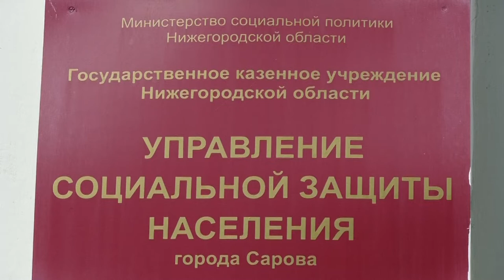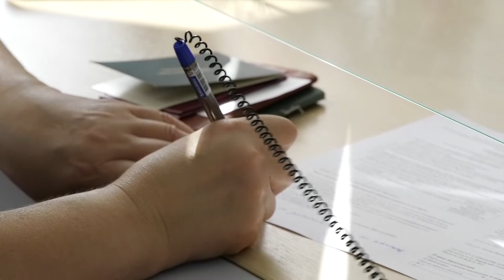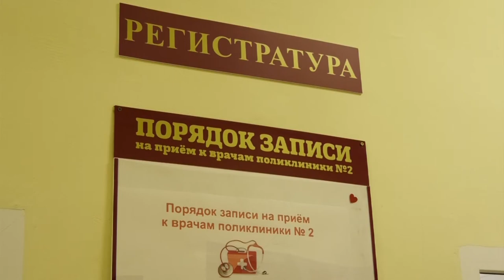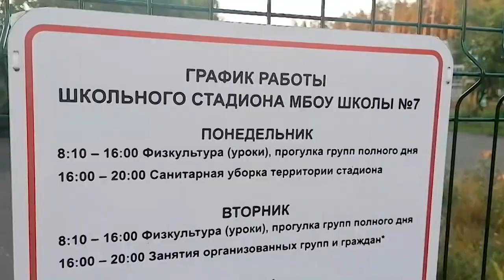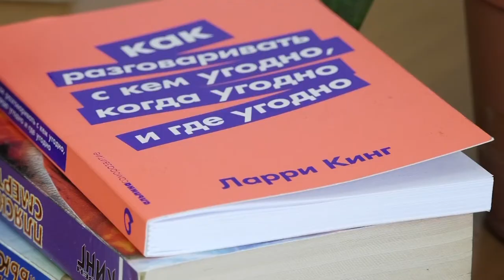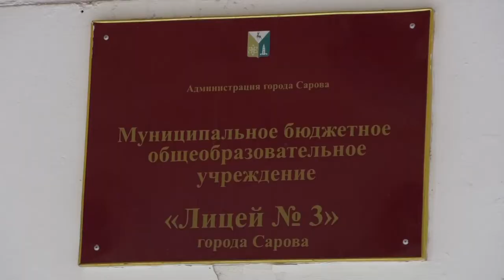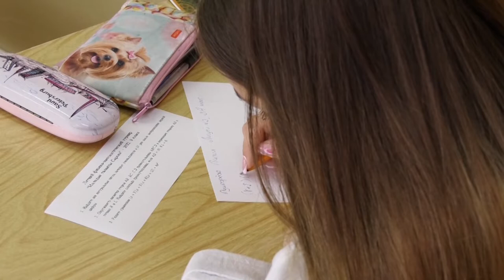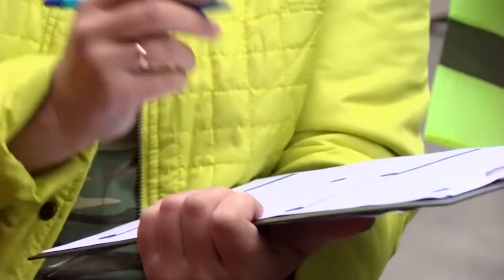Новости Сарова. Итоги недели 01.08. - 05.08